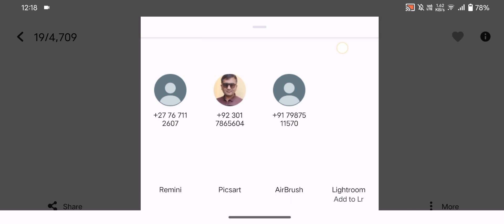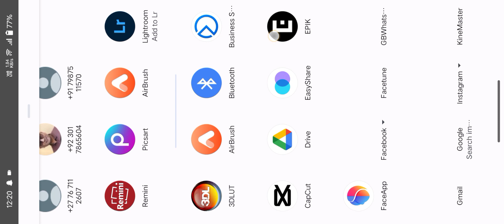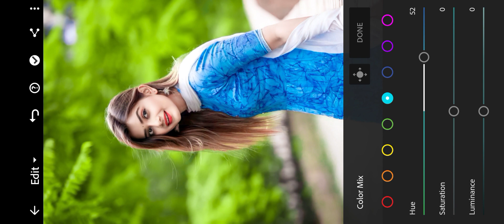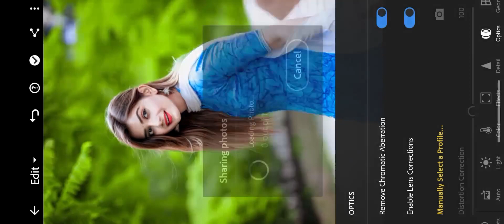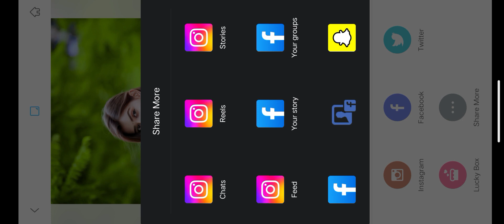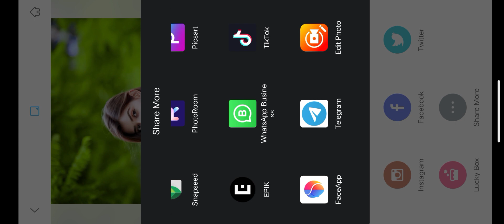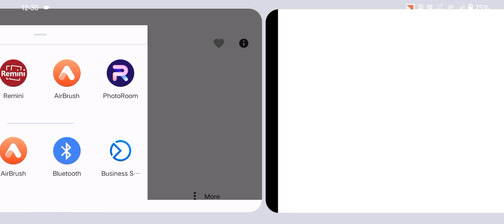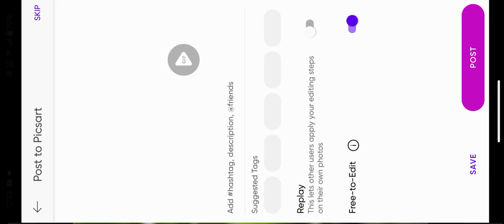Soft Green Tone Lightroom Photo Editing|Lightroom Se Photo Edit Kaise Kare|Lr Photo Editing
Lightroom Queries:-
lightroom photo editing
photo editing
photo editing lightroom
lightroom editing
lightroom
lightroom tutorial
lr editing
photo editing mobile
lightroom presets
adobe lightroom
lightroom background colour change preset
lightroom editing
lightroom
lightroom green colour editing
lightroom tutorial
lightroom lime green tone photo editing
lightroom background colour change 🤫
change color in lightroom
background colour change lightroom